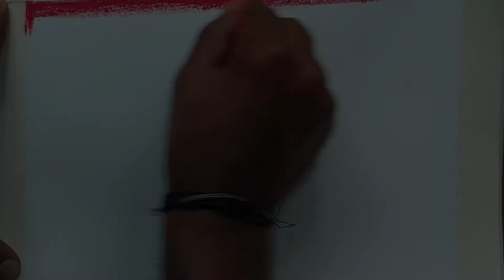Republic Day Special Drawing With oil Pastel Step By Step || 26 january Drawing Ideas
Learning s

Use of pastel colour
How to draw a scenery
How to draw a human figure
Indian flag drawing
Republican day drawing
26 january drawing
Prajatantra diwas drawing

learning's
pastel colour drawing
colour mixing
drawing
scenery drawing
tree painting /drawing
figure drawing /painting
village drawing

dear all

This video is a pastel colors drawing video
And

this painting video is for beginners
its my new channel, I need your support

Easy Pastel Colour Drawing Tutorial
pastel colour drawing pastel colour scenery painting .pastel drawing,
pastel painting,pastel art
pastel colour
Evening scenery drawing
Sunset Scenery Drawing With Oil Pastel 🌇 Step By S
Step
Sunset Scenery Drawing With Oil Pastel 🌇 Step By Step